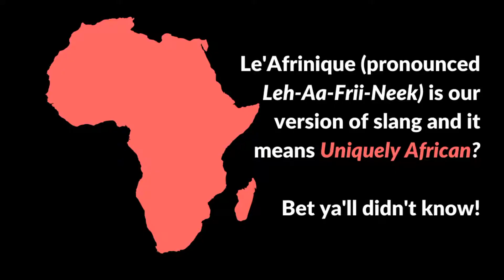Le'Afrinique... This Is Who We Are Right Now!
Le'Afrinique is a culture news platform with a heart for all things cool in Music & Art. With the tagline “plugging the world with the coolest in Music & Art” we aim to serve in that manner by covering relevant and informative content. so welcome to our YouTube channel 😎

*video produced with Huawei P20 Lite using Canva & Quik apps.